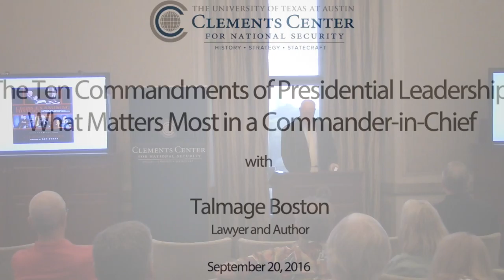The Ten Commandments of Presidential Leadership with Talmage Boston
The Clements Center for National Security was pleased to welcome Talmage Boston on September 20th, 2016 to discuss his new book "Cross-Examining History: A Lawyer Gets Answers From the Experts About Our Presidents."

A leader of both the State Bar of Texas and the Dallas Bar Association, Mr. Boston has served as a State Bar of Texas director, as well as chair of the State Bar Litigation Section, Council of Chairs, and Annual Meeting Planning Committee.  He has also served as the Dallas Bar Association advisory director and chair of the Dallas Bar’s Business Litigation Section. For his service, he received Presidential Citations from State Bar of Texas presidents every year from 2005 to 2011, and from the Dallas Bar Association president in 2009.

In addition to maintaining his full-time law practice, Mr. Boston has written numerous books, including his most recent publication "Cross-Examining History," which offers transcripts of his onstage interviews from all over the country with some of America’s leading presidential historians and presidential insiders.